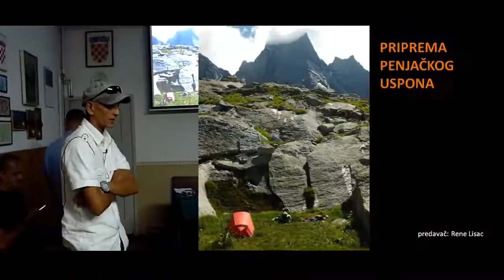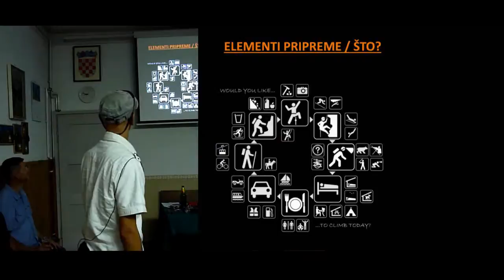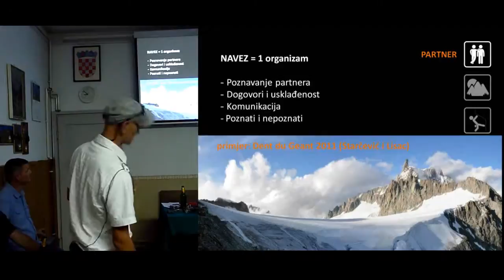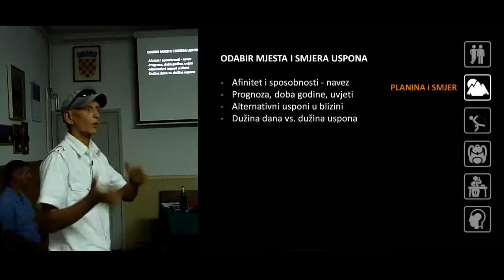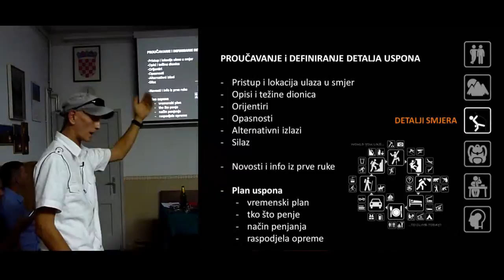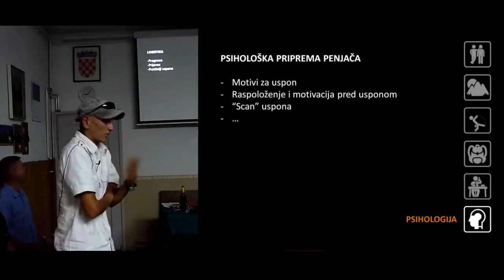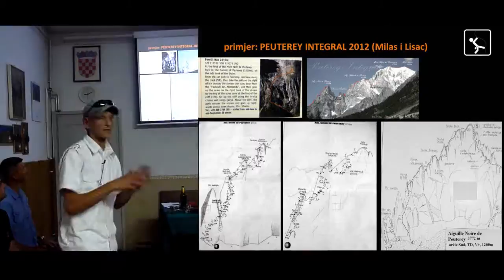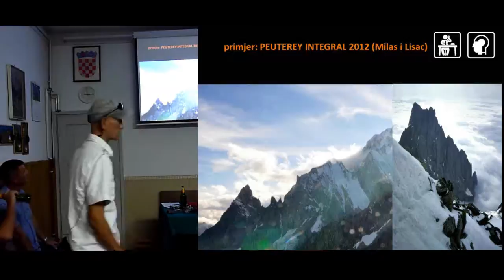Predavanje: Priprema penjačkog uspona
Predavač: Rene Lisac

Sadržaj predavanja:
04:37 Elementi pripreme
06:32 Odabir penjačkog partnera
09:28 primjer: Dent du Geant 2011 (starčević i Lisac)
13:24 Odabir planine i smjera
15:41 Proučavanje detalja smjera
17:57 Prikupljanje najnovijih informacija
18:30 Izrada plana uspona
19:20 Oprema
20:21 Logistika
22:35 Psihološka priprema penjača
25:31 primjer: Peuterey Integral 2012 (Milas i Lisac)

Predavanje je držano u sklopu Ljetne alpinističke škola 2013, Alpinističkog odsjeka Željezničar